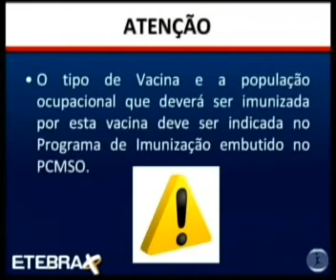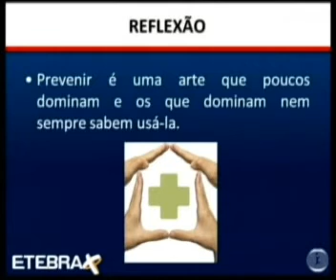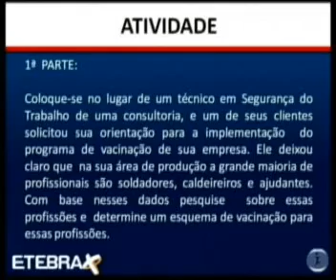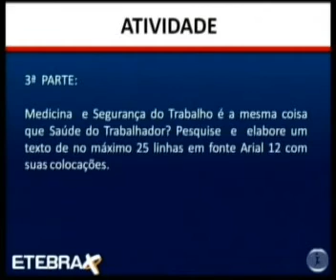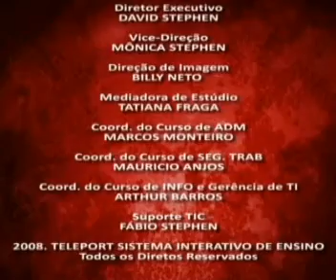SEG TRAB BASICO AULA 07 MODULO 2010,03 PARTE 06